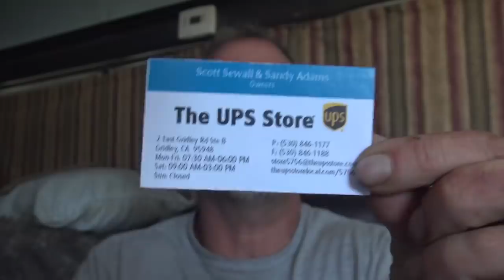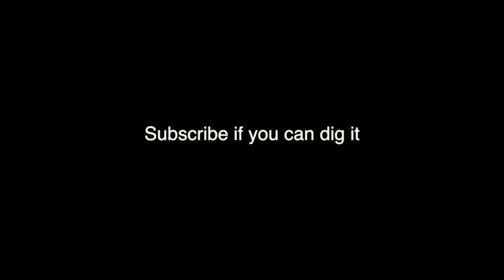Camp Fires in California | What is Going On Here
Amazon wish list for odd things ppl need

Gas card address: Jamie Dimon 2 East Gridley Rd. Ste B #212

Amazon Wish list: (To be completed for van build fest supplies soon)

400 watt Solar Kit with Fridge and Fantastic Fan

OR

2/0 Copper Wire Lugs $19.17

150 Amp Circuit Breaker $24.99

12V Continuous Duty Solenoid $18.80

4 Z-Brackets